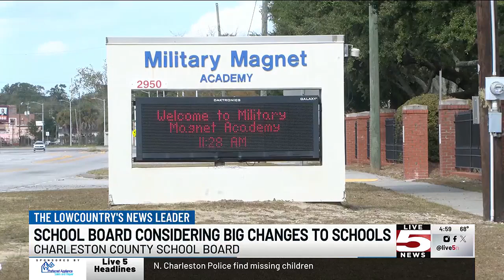VIDEO: Charleston County School District’s Constituent Board member pay raise in talks